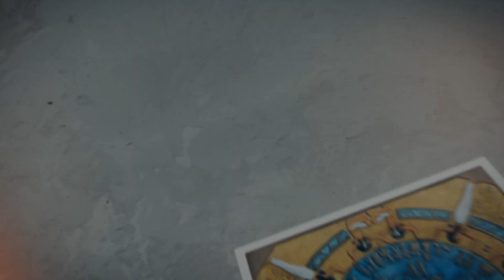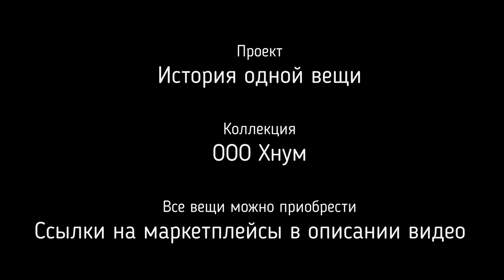История одной вещи. Збручский идол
Збручский идол является изображением древнейшего верховного божества древних славян. Он представляет собой изображение трех уровней мироздания, каждый из которых имеет своих обитателей.
Верхний — мир небесный, мир богов. Средний ярус — мир людей, он представлен в виде хоровода мужчин и женщин. Нижний ярус — подземный мир, мир предков и семян нового, мир смерти и возрождения, мир трансформации, владения бога мудрости и поэзии Велеса.